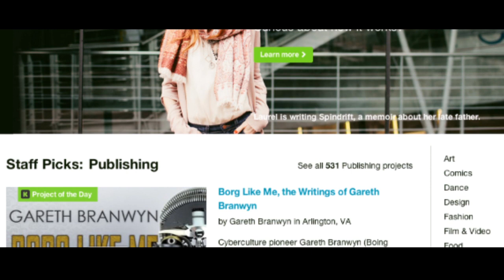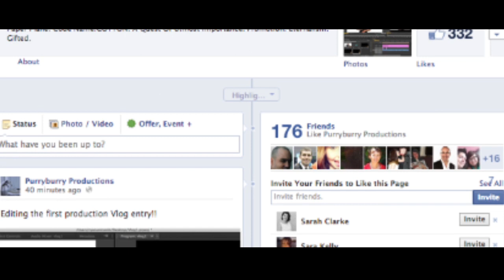Purryburry Productions GIFTED video Log 1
Vlog number 1 for our upcoming project GIFTED.